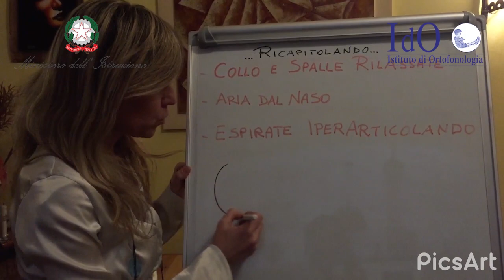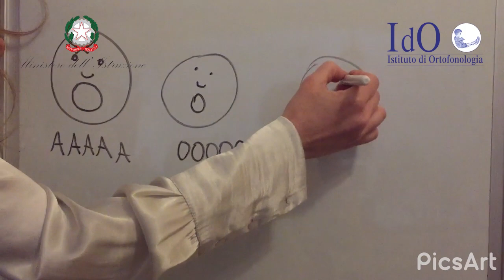Sara Rocco, logopedista e psicomotrista IdO Esercizio Respirazione Voce Articolazione suoni